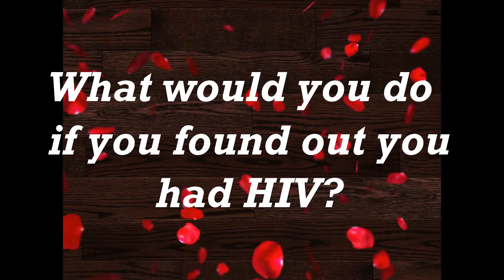What would you do if you found out you had HIV?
(Part of) the demo of Southern Time's 2005 stage production.  Ran for 7 nights in December 2005, in Vancouver, Canada.

The Southern Time Band is the 'rock opera band' with HIV-positive singers for the cinematic rock opera series-to-be 'Dreamer' which will debut to the world at the end of 2021. Southern Time Productions has begun preproduction on the first film of the series which explores one person's living with HIV and AIDS.

The Southern Time Band released its first studio-recorded album 'Lost in Love No More' on July 6th, 2020.  Check it out through the band's website below!

Follow Southern Time Productions on -